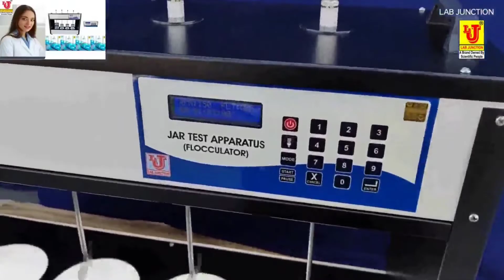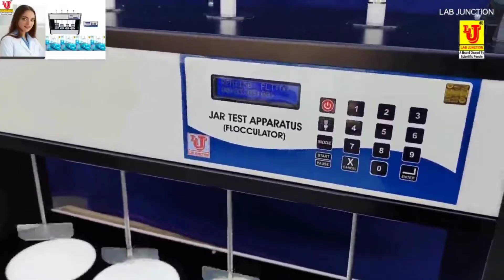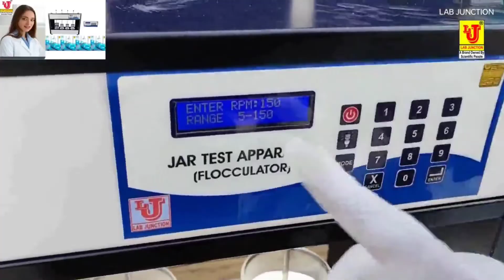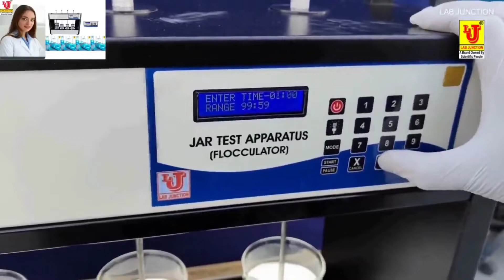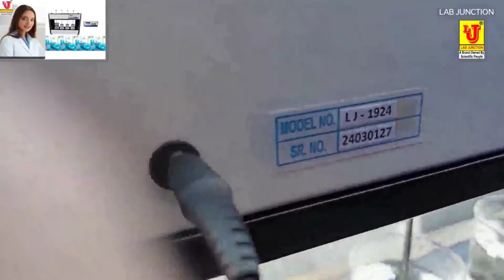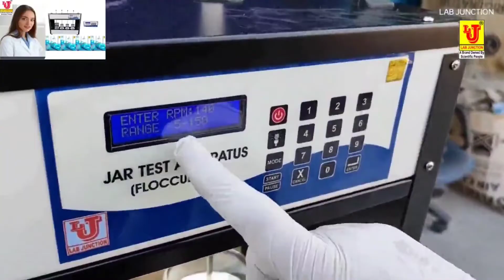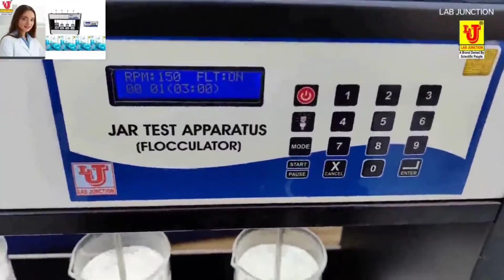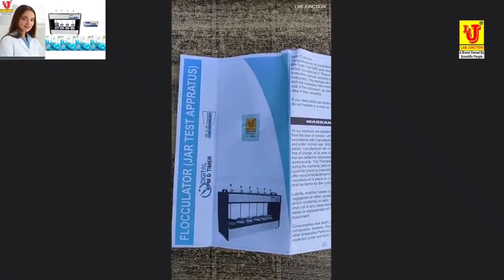Jar Test Apparatus Flocculator LJ-1924